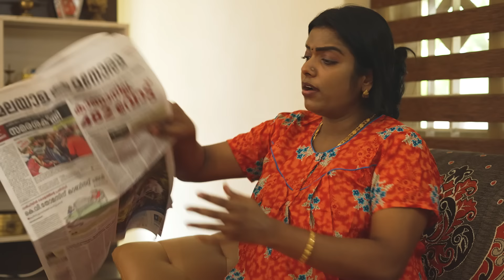||TOXIC PARENTS||COMEDY VIDEO||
നമ്മുടെ ജീവിതത്തിൽ കണ്ടു മറന്ന അച്ഛനമ്മമാരെ ഒന്നുടെ കണ്ടാലോ.. എല്ലാവർക്കും ഇതുപോലെ തന്നെ അല്ലെ

LuvLap Comfy Bed Rail
Description to be mentioned while uploading the video in YouTube:

Welcome to our video on baby gear. As new parents, one of the biggest decisions you'll make is what baby gear to invest in. But with so many options on the market, it can be overwhelming to know what's truly necessary and what's just a waste of money."

STORY&DIRECTION:LAKSHMY SANJU
CAMERA:ANANDHU RAMESH
EDITING:AKHIL V DEVAN
CASTING:LAKSHMY, SANJU,UNNIKUTTAN, PARVATHY MANI